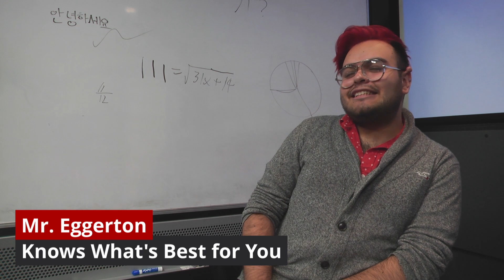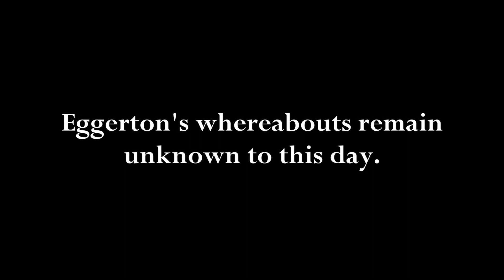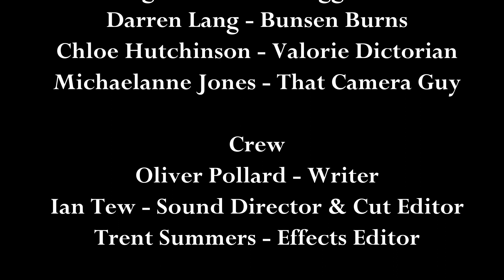Into the Fold - A Short Documentary